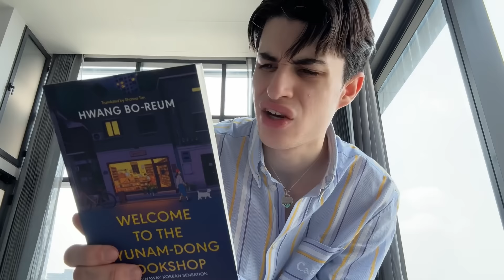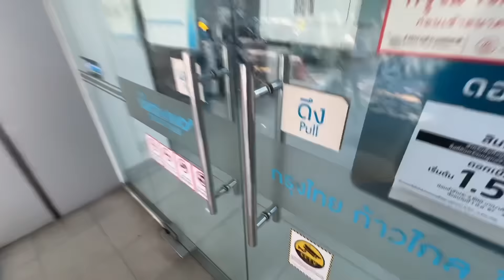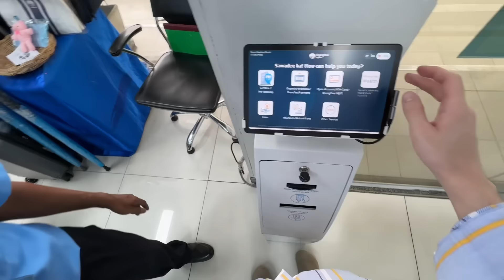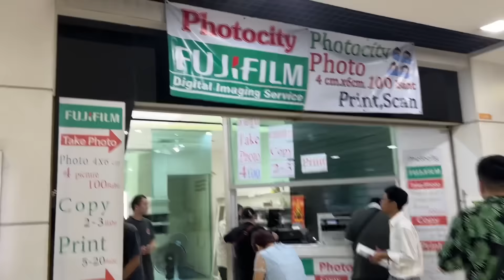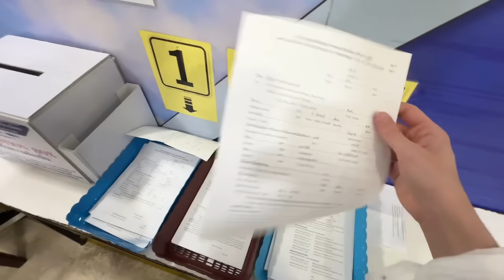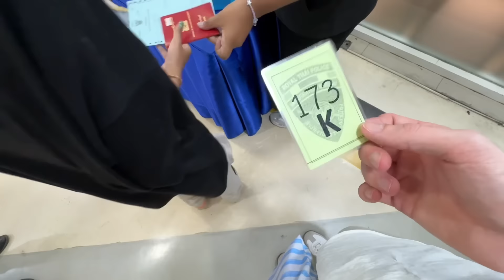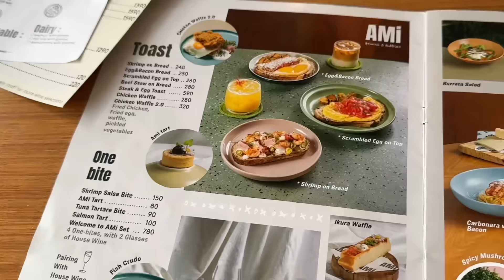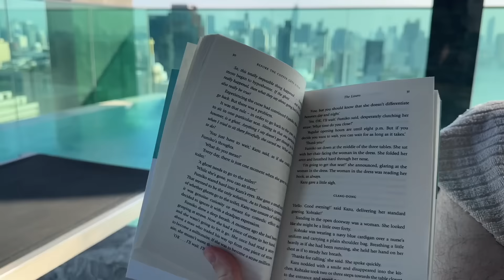vlog | EXTENDÍ MI VISA EN TAILANDIA... proceso de inmigración, cafes aesthetic y sintiéndome mejor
Cafecitos!!!

Otra semana más compartiendo las vivencias de mi exilio en Bangkok, Tailandia!!! Esta semana estoy mejor, el lunes fui a recoger el dinero que me mandó Pauli y luego me fui a mi cafe favorito para distraerme de todo. El martes llegó el momento de ir a la oficina de inmigración para alargar mi estancia en este país. Realmente no sé si he tomado una buena decisión, pero es lo más correcto que puedo hacer ahora mismo... en realidad fue muy fácil todo el proceso, estoy sorprendido!!! Luego quería ir a hacer un tour en barco por el río de Bangkok, pero resultó ser una estafa haha
Gracias de verdad por estar siguiendo los vlogs en estos momentos!

K byeee

mencionado en el vlog:
libros - before the coffee gets cold / welcome to the Hyunam-dong bookshop
camaras - DJI POCKET 2 / INSTA 360
app de taxi y delivery - GRAB
pelicula - Me llamo Loh Kiwan